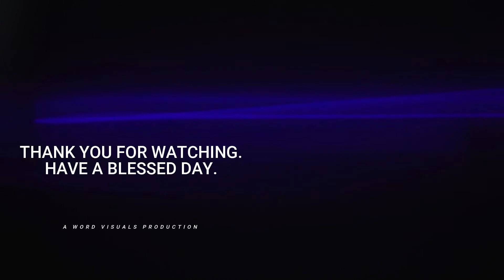Thursday 14th January 2021 Devotion | by Can.Rev.Simon Njuguna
Building Firm Foundations.